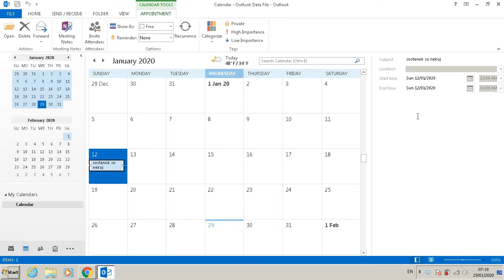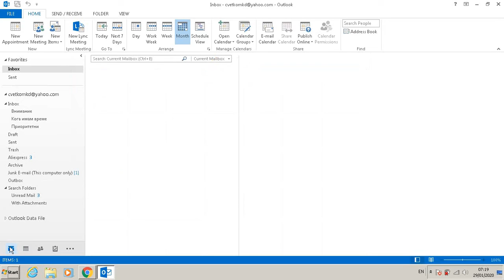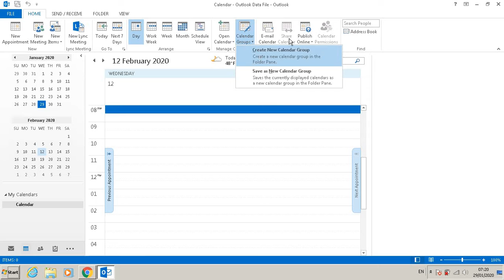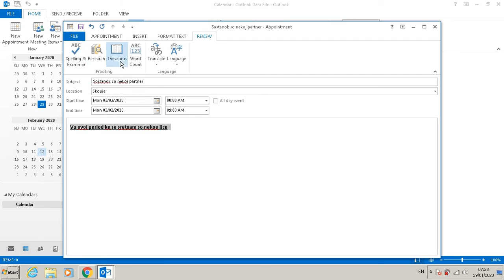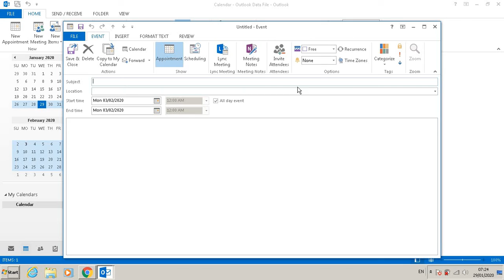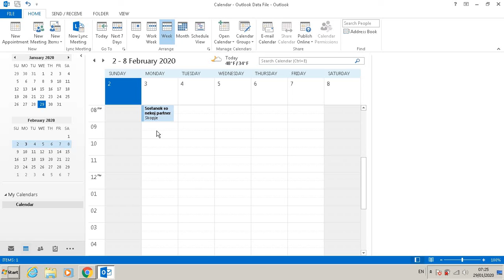Календар краток преглед Outlook na Makedonski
Краток преглед на модулот на календар во Outlook.